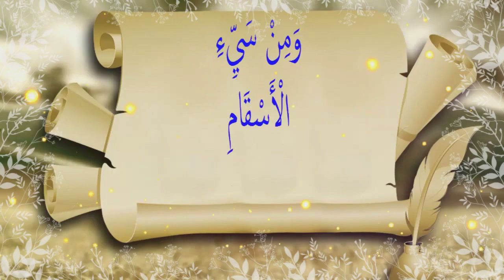করোনা ভাইরাস থেকে বাঁচার দোয়া। করোনা' মানেই 'মৃত্যু' নয় বাঁচতে হলে জানতে হবে।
করোনাভাইরাসটি ভয়াবহ গতিতে ছড়িয়ে পড়ছে। আমাদের উচিৎ আল্লাহকে ভয় করা সকাল-সন্ধ্যার যিকিরগুলো নিয়মিত পাঠ করা। বেশি বেশি ইস্তিগফার করা। ভয় না পেয়ে আল্লাহর ওপর তাওয়াক্কুল করা।আল্লাহ আমদের সকলকে এবং আমদের দেশকে হেফাজত করুক আমিন।

.Follow me on:.